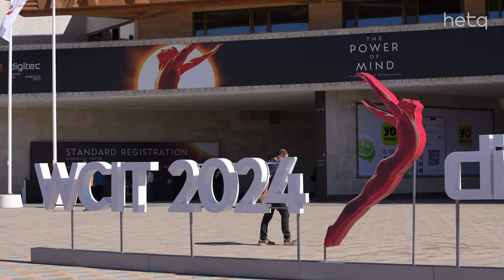«Հայաստանում կարող է ստեղծվել տեղական Սիլիկոնյան հովիտ». Դավիթ Յան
ABBYY տեխնոլոգիական ընկերության հիմնադիր Դավիթ Յանը կարծում է, որ Հայաստանը կարող է դառնալ արհեստական բանականության ոլորտի համաշխարհային առաջատար՝ ստեղծելով «ԱԲ քաղաք», որտեղ կհավաքվեն հազարավոր գիտնականներ աշխարհի տարբեր երկրներից:

«Ոչ մի երկիր աշխարհում չի ունենա նման բազմամոդալ տվյալների բանկ, և գիտնականները կպայքարեն, կմրցեն այդ քաղաքում լինելու համար»,- նշում է Յանը։

Յանը պատկերացնում է քաղաք, որտեղ գիտնականները կկիսվեն իրենց անձնական տվյալներով, և այդ տվյալների հիման վրա կզարգանան նոր հայտնագործություններ ու տեխնոլոգիաներ: Ըստ նրա ծրագրի՝ ԱԲ քաղաքում շուրջ 75 հազար մարդ կապրի, որոնց կյանքի, առօրյայի վերաբերյալ բոլոր տվյալները հենց իրենք կօգտագործեն հետազոտություններում։
Յանը իր տեսլականը ներկայացրել է վարչապետ Նիկոլ Փաշինյանին, Հայաստանի ու այլ երկրների տարբեր նախարարների, ազդեցիկ անձանց։ Ասում է՝ արձագանքը դրական է եղել, սակայն նախաձեռնության իրականացումը մեծ ֆինանսական ներդրումներ է պահանջում: